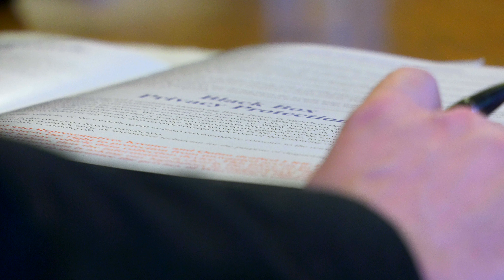Behind the Handlebars - ABATE of Wisconsin Lobby Day - Dave "Chubby" Charlebois Interview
Behind the Handlebars Host Tony "Pan" Sanfelipo interviews ABATE of Wisconsin Executive Director Dave "Chubby" Charlebois about the organizations annual lobby day.